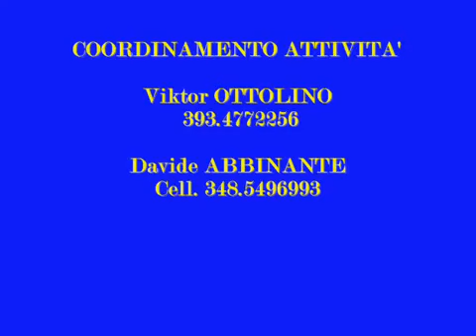MATER CREATORIS (A. Paoletti) - Gran Concerto Bandistico "F. Fenaroli" Città di LANCIANO (Ch)